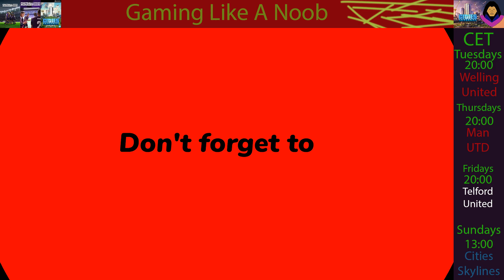Cities Skylines :) XensoVille Ep 5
Could not get my save to work, so here we go from the start with the same map but with some things changed.
Lets hope we can run this city until CS2 comes out :)